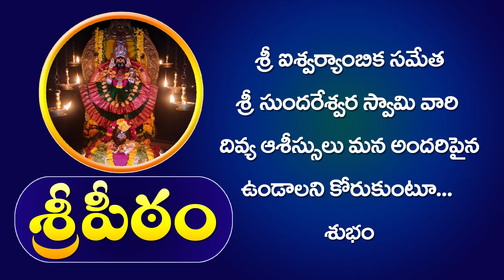Saraswati Devi Puja at Kakinada Sreepeetam in Dasara Festival | paripoornananda swami@DharmaSindhu